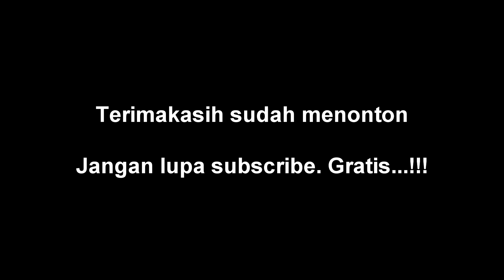KERAMAT (H.Rhoma Irama) l Guitar Cover Instrument By:Hendar l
Keramat - H.Rhoma Irama
Guitar Cover, Guitar Instrument, Instrument Dangdut - By: Hendar

Gear - X Cort X6 ,& KORG AX1000G

Hai manusia, hormati ibumu
Yang melahirkan dan membesarkanmu

Darah dagingmu dari air susunya
Jiwa ragamu dari kasih-sayangnya
Dialah manusia satu-satunya
Yang menyayangimu tanpa ada batasnya

Doa ibumu dikabulkan Tuhan
Dan kutukannya jadi kenyataan

Ridla Ilahi karena ridlanya
Murka Ilahi karena murkanya

Bila kau sayang pada kekasih
Lebih sayanglah pada ibumu
Bila kau patuh pada rajamu
Lebih patuhlah pada ibumu

Bukannya gunung tempat kau meminta
Bukan lautan tempat kau memuja

Bukan pula dukun tempat kau menghiba
Bukan kuburan tempat memohon doa
Tiada keramat yang ampuh di dunia
Selain dari doa ibumu jua